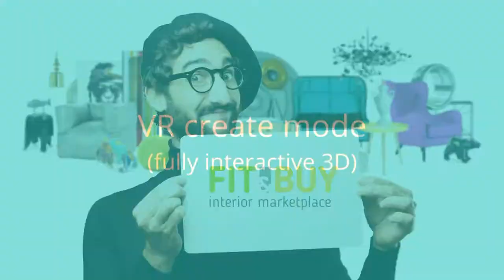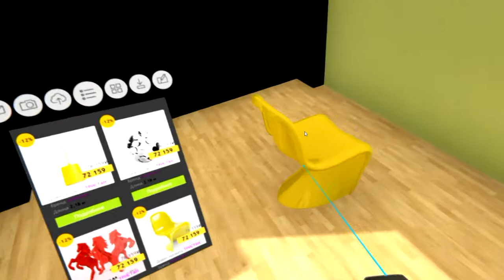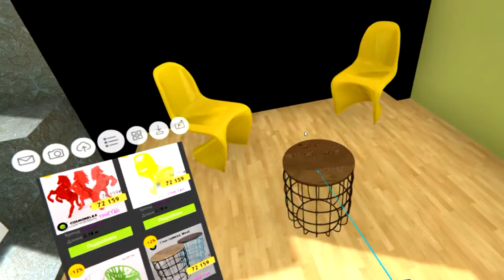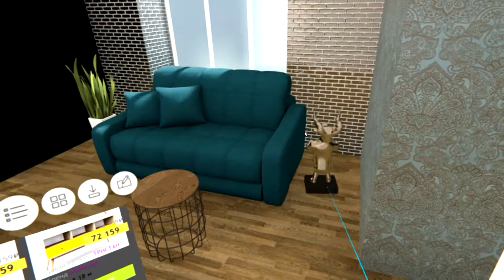FIT&BUY interior marketplace | designers workspace . VR mode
Fully interactive 3D interior | workflow